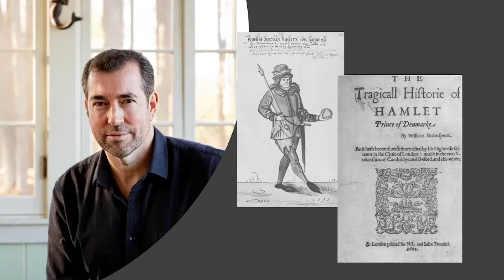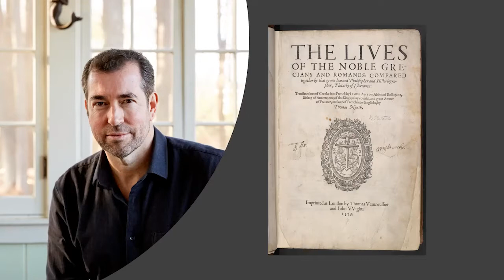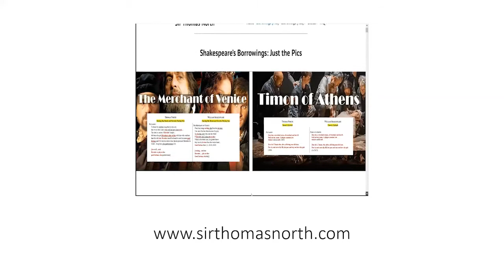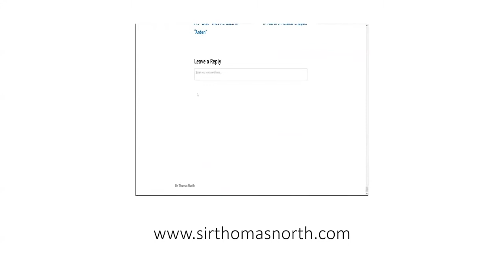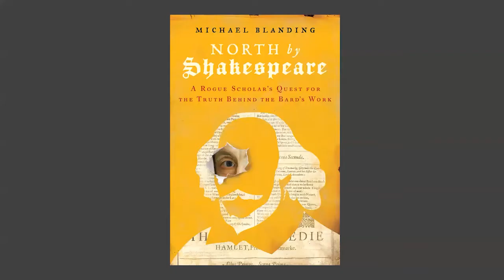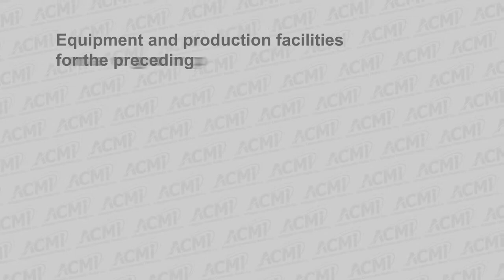Arlington Author Salon – April 1, 2021